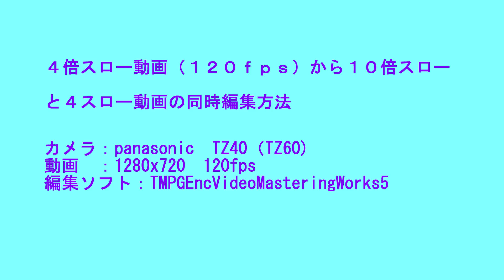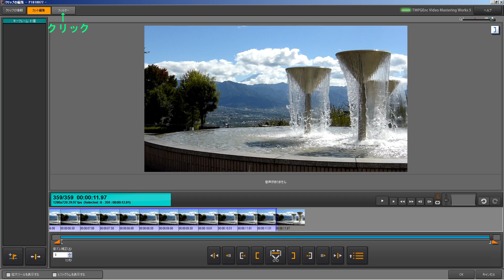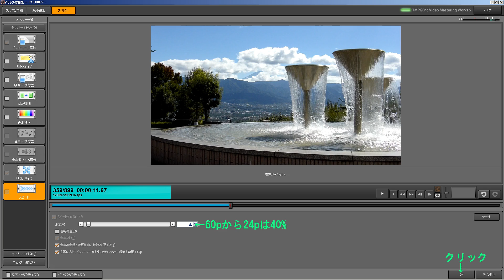120fps動画を10倍速スローにする設定方法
TZ40の1280x720　120fps（4倍速スロー）の動画を10倍速スローにして、4倍速スロー動画と合わ­せる方法です。